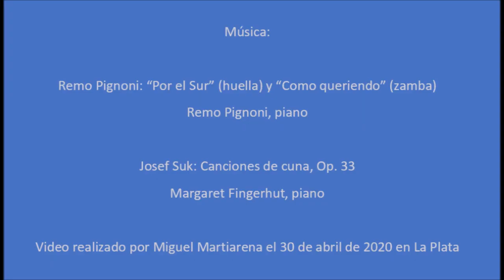DORREGO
Un Paseo familiar por Coronel Dorrego, Provincia de Buenos Aires, Argentina